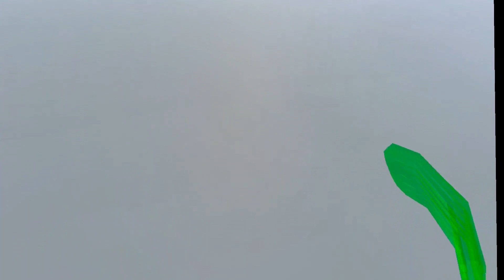Fish Game is Terrifying!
Like and Subscibe!